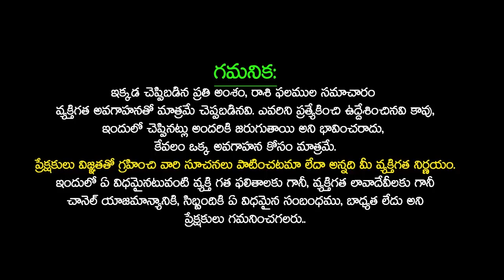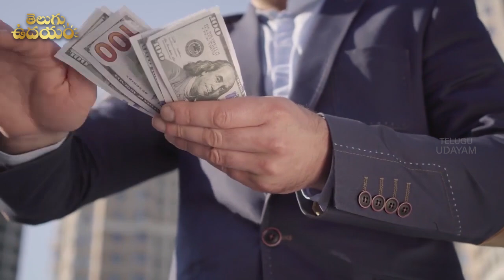కర్కాటక రాశి వారి జాతకం | KARKATAKA Rasi Jathakam | CANCER Astrology 2023 | karkrashi Telugu Udayam